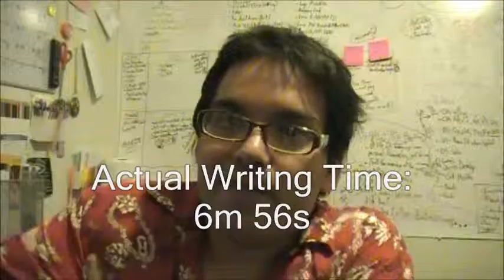Fighting for the Punchline: Episode 38 - "Customer Service"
How do the Comedy Greats (Carlin, Stanhope, Rock, C.K., Chappelle, Hicks) get to the heights of hilarity where we've come to admire them? Mysterious as it is, we're sure sitting down and developing material has some part to play in it.

Every Monday/Tuesday, Daniel will develop jokes and bits with you at home watching in horror. Watch as he struggles to find the joke. See him: Fighting for the Punchline!

Savor the struggle. And taste the Rainbow. Ignore the second part.